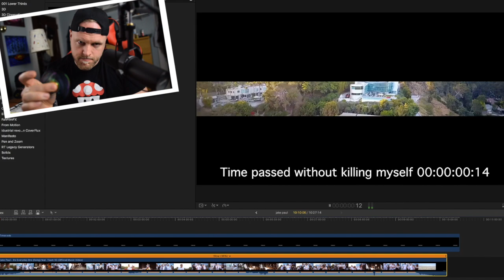Jake Paul IT'S EVERYDAY BRO Stretched to 10min While Spinning a Fidget Spinner Challenge (UNREAL)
spinning fidget spinners while watching Jake Paul. it's everyday, bro

end me.